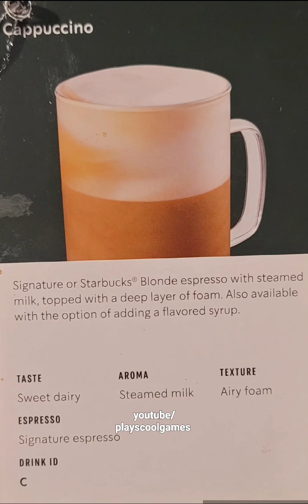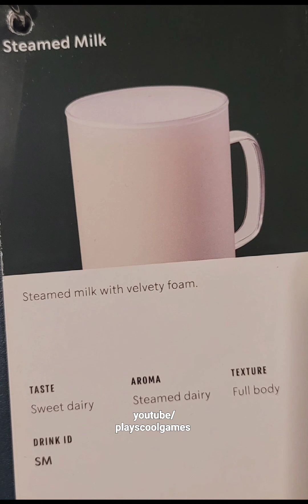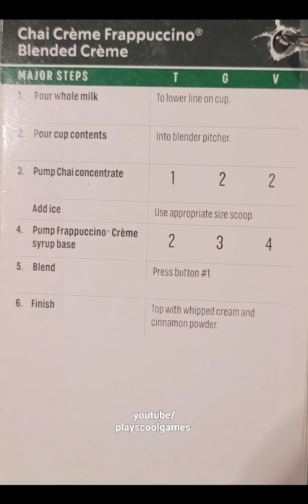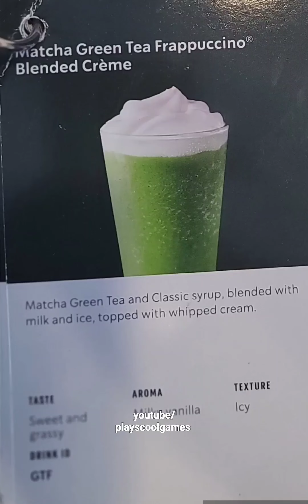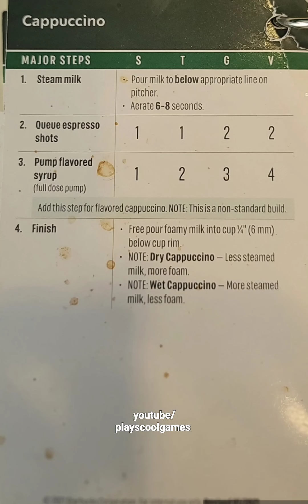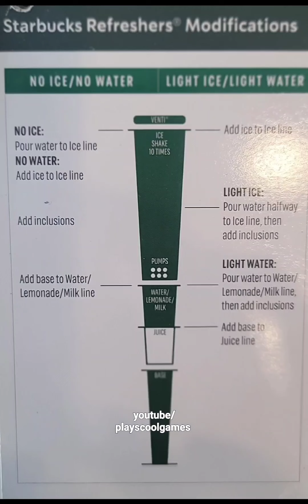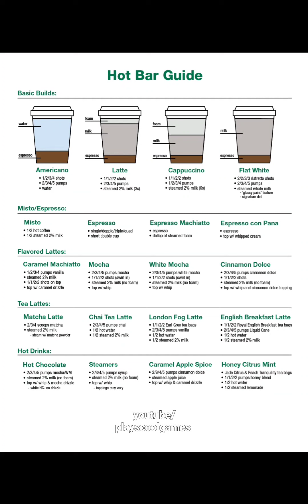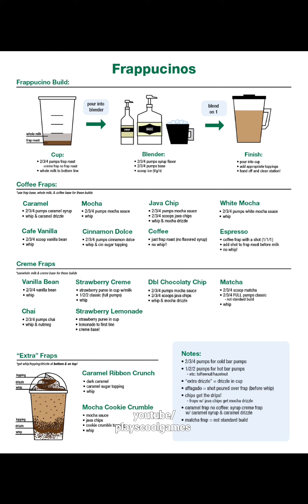Starbucks Barista Recipes,Training, Cheat Sheet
starbucks recipes for barista training
Cheat sheets and more!